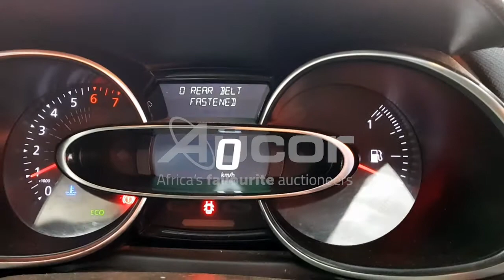2019 RENAULT CLIO IV 900T AUTHENTIQUE 5DR (66KW)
Get ready, set, BID! Register for our upcoming Multi Bank Vehicle Webcast auction. This auction is taking place on Thursday, 15 July at 10:30 on live.aucor.com.
Pre-webcast online bidding is available from 14 July at 14:00. or download our Aucorlive App | onelink.to/aucorlive
Viewing days are scheduled for Tuesday, 13 July and Wednesday, 14 July from 08:00 until 17:00 at 1 Kruger Avenue, Estoire, Bloemfontein.
or call Tshepo on 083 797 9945.